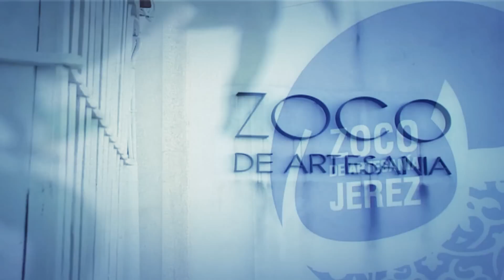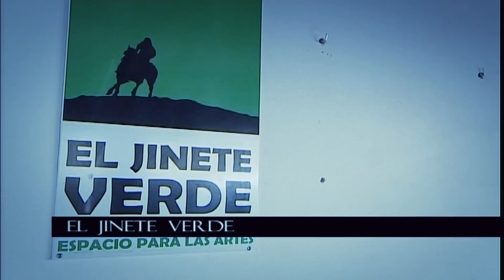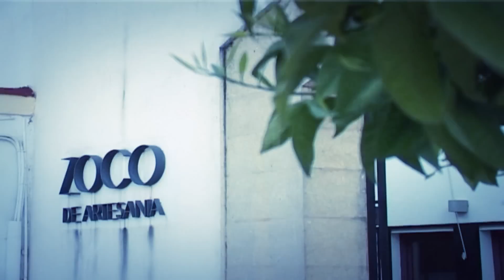Visita Virtual Zoco de Artesanía de Jerez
Descubre en esta visita las tiendas taller que te esperan en tu visita al Zoco de Artesanía de Jerez,